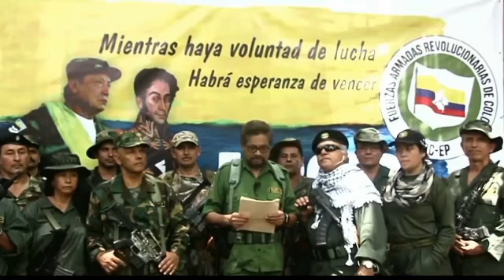Revive el noticiero con René Palacios - 02 de septiembre del 2019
EfektoTV está basado en sólidas propuestas de contenido informativo objetivo, plural, independiente y analítico.
Estamos en los canales:
234 SKY
125 iZZi
163 Total Play
159 Megacable
Consulta a tu proveedor en México, EE.UU. y América Latina.